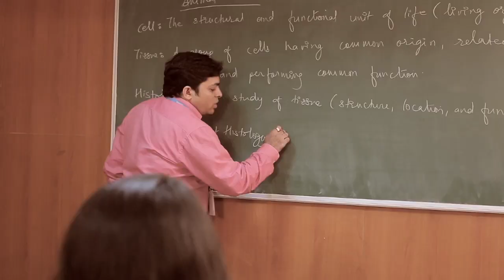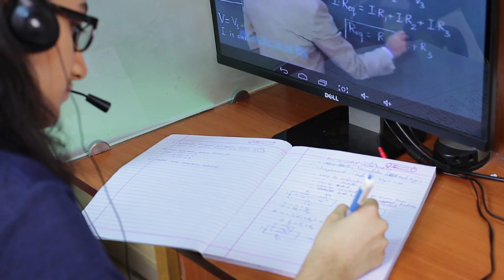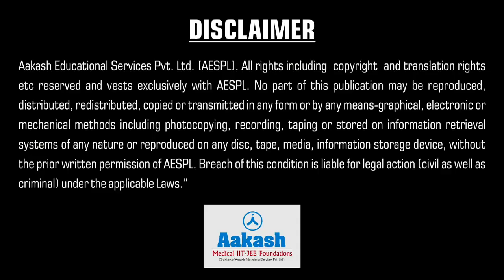NEET 2018 Topper: Aadhya Joshi - AIR 27 | Aakash Institute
Catch Aadhya Joshi sharing her experience about studying in Aakash Institute. Aadhya has secured rank 27 in NEET UG 2018.  In this video, she states how two-year regular classroom program has helped her in NEET preparation. She tells that AIATS, fortnightly tests, and Monthly tests have helped her a lot in enhancing her performance. Further to this, she adds that teachers at Aakash are ever ready to solve the doubts. Even Aakash itutor has helped her a lot to clear and revise her concepts. She recommends all her medical aspirants to join Aakash Institute to fulfill their dreams.